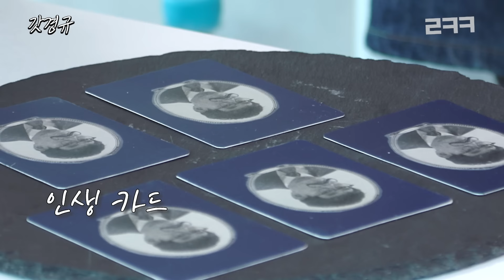남희석 표 충청도식 독설에 어질어질하는 이경규 l 예능대부 갓경규 EP.45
"전국~노래자랑!!"
빰빰바빰바 빠밤 🎶

노래자랑 만큼 구수한 오늘의 토크☺️

 / _lkk_official_